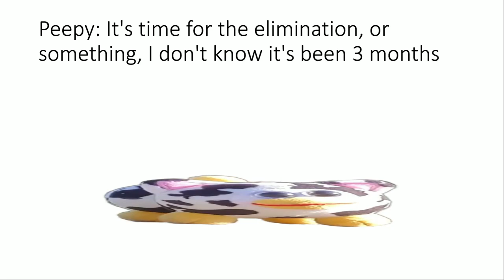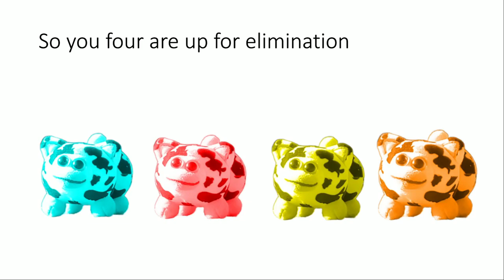Battle For Peepy 3 | "DEATH"